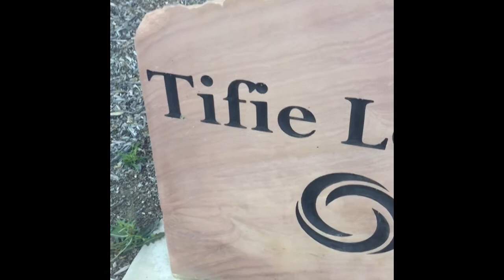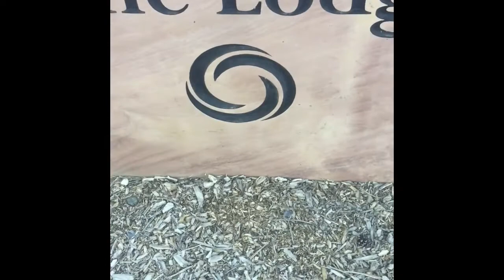Noobs vs pros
Watch as I almost die
Music “Let you down” by NF